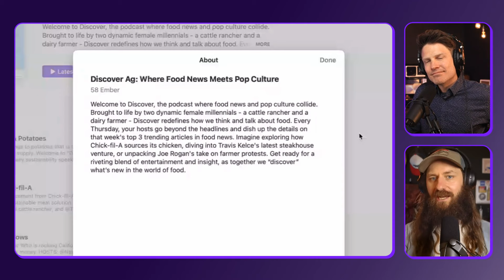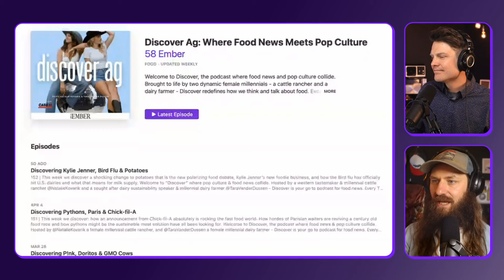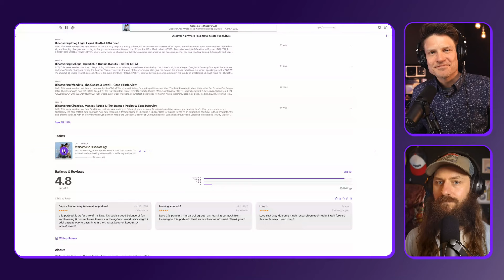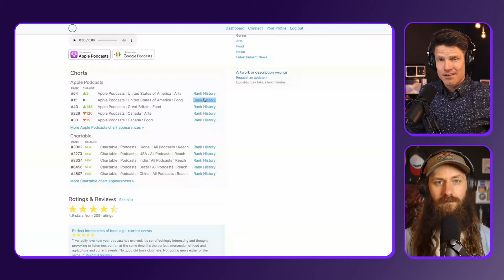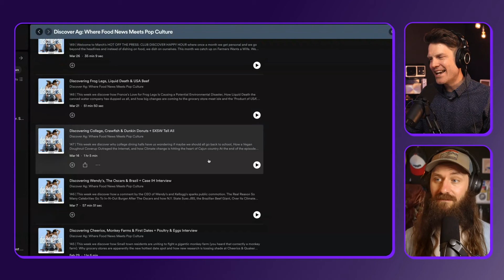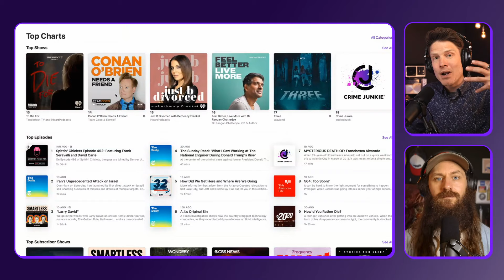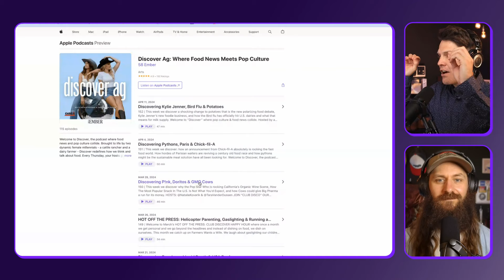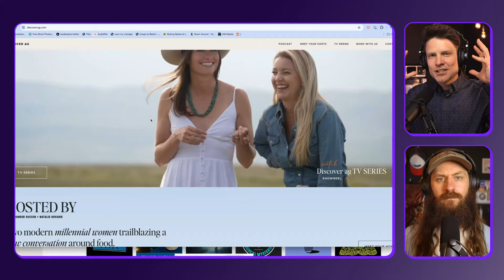Roasting A Hit Food Podcast… That You’d Never Know Is A Food Podcast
From the outside, today’s roastee appears to be… well, a mind-numbingly boring show.

Peel back the layers, however, and you’ll discover a show with a fresh and fascinating take on its topic.

But therein lies the problem.

While this show has a unique angle on its topic, is it being held back by packaging that doesn’t clearly communicate that hook?

⭐️ Get a free podcast marketing audit with personalized recommendations to help you grow

Join the Podcast Marketing Academy Membership for ongoing podcast marketing support

Follow  @TransistorPodcasting  for more podcasting tips & tutorials

Chapters:
00:00 Intro
00:38 Introducing our roastee, Discover Ag
00:55 First impressions based on the show packaging
01:25 Cover art analysis
02:38 Deciphering the show's title and description
03:39 Packaging confusions and contradictions
09:35 Rating the episode titles & descriptions
12:43 Why we’re still not sure who this show is for
13:33 Listen test: Impressions based on the first minute
17:00 Analyzing the show’s trailer
23:57 Should this show rebrand or reposition themselves?
27:27 Do attractive people have a leg up in podcasting?
32:56 Summarizing the roast: Key takeaways and suggestions